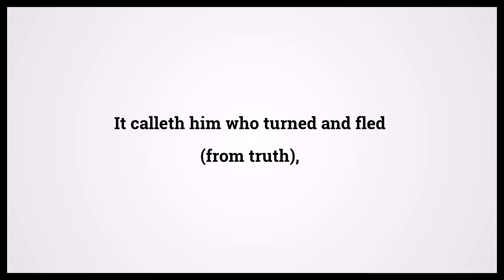Quran The Ladders 70:17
Video shows Quran The Ladders Chapter 70 Verse 17: It calleth him who turned and fled (from truth), Powered by MaryTTS. Holy Qur'an 70:17 Surah : Ayah